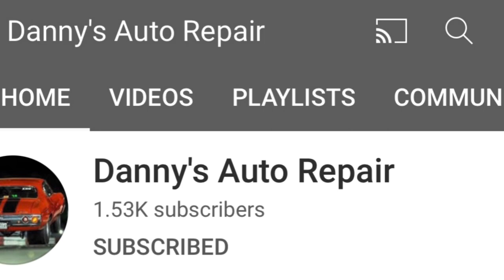RAW FISH SOAKED IN LEMON/VINEGAR (kinilaw)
Ingredients:
Fish
Salt
Vinegar
Limone
Dried chili
Ginger
Onion